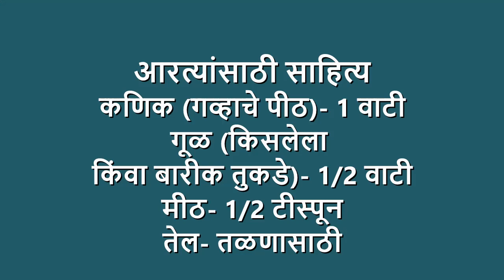Aartya in Marathi आरत्या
A quick nutritious sweet Indian snack for kids of all ages.